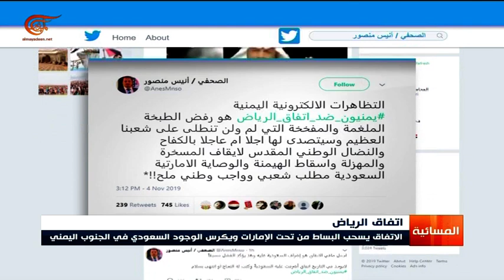نشرة الأخبار | المسائية | 2019-11-05